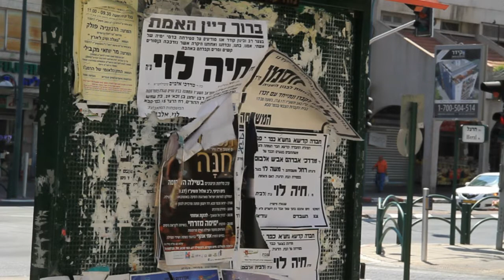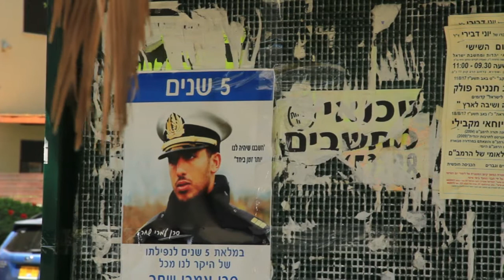Israel. Welcome to Kraf-Saba City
walk around the city, this is how the city lives.